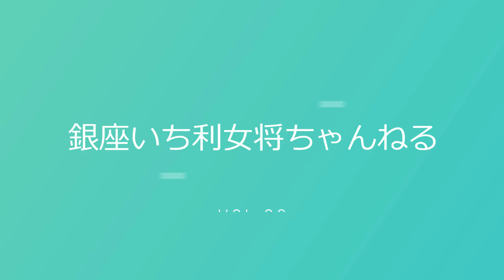【半巾帯】固い帯でも大丈夫！女将の変わり結び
女将ちゃんねる第66話。

今回のテーマは『変わり結び』です。

固い帯って絡げるのが本当に大変ですよね。
しっかり結んでいるはずなのに全然結べていなかったり、
帯が固くて手が痛くなってしまったり。

今回ご紹介する帯結びは帯を一度しか絡げません！

☆帯を簡単に絡げるコツはこちらの動画内でご紹介しておりますので
　ぜひ合わせてご覧くださいませ！

このチャンネルでは「銀座いち利女将」みたざき要子が長年の着物歴で培ってきた
着物に関する様々な知識や知恵をお話ししていきます。

着物ライフでのお困り事解決いたします。
質問や疑問に思うこと等ございましたらコメント欄にご記入ください。
質問の中からピックアップしてお答えさせていただきます。